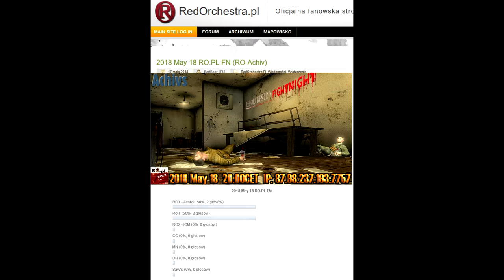Ostfront - Achievements Fightnight 2018 May 18